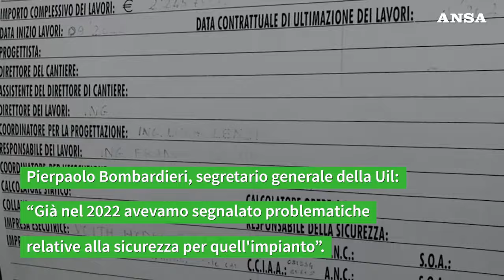Strage di Suviana, le ombre su sicurezza e subappalti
Il bilancio dopo un giorno e' di 3 morti e 4 feriti accertati. Si cercano altri 4 dispersi